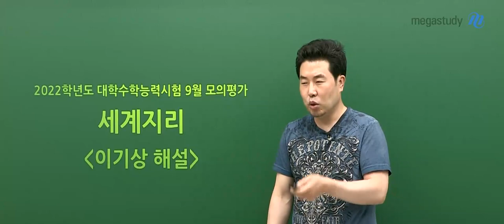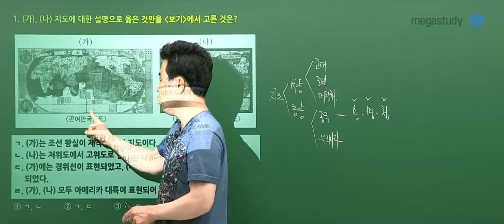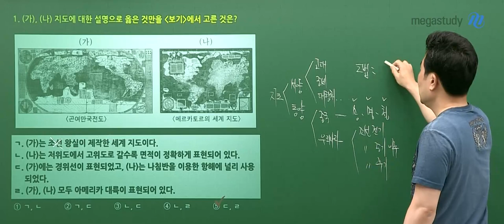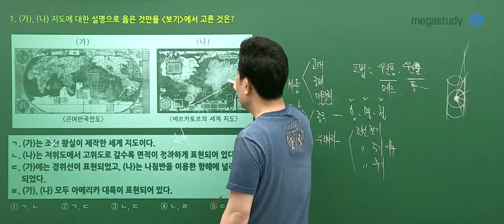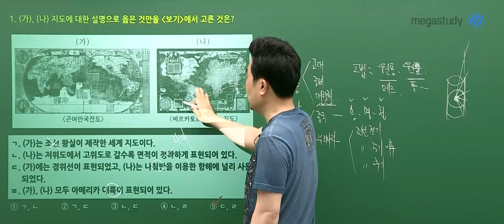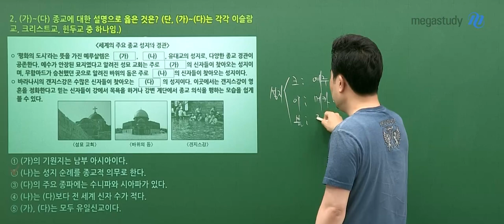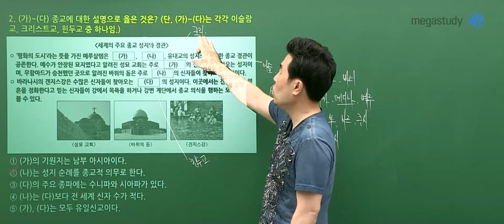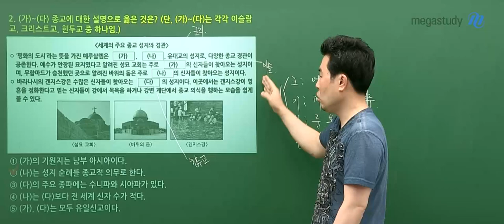[메가스터디] 지리 이기상쌤 - 2022학년도 9월 모의평가 세계지리 해설강의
지리 이기상 선생님의 2022학년도 9월 모의평가 세계지리 해설강의!

- 지리 이기상 선생님에 대해 더 자세히 알고 싶다면?